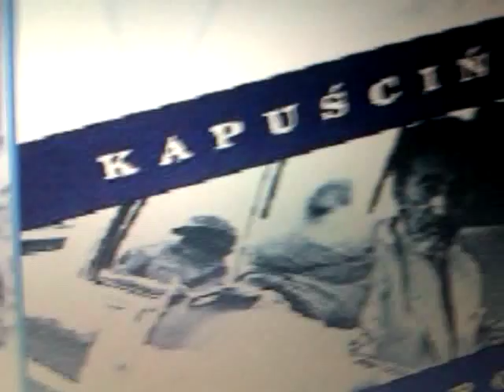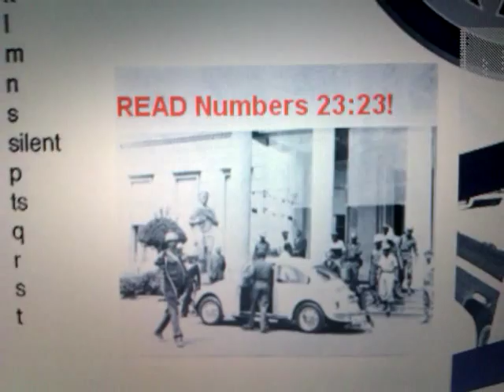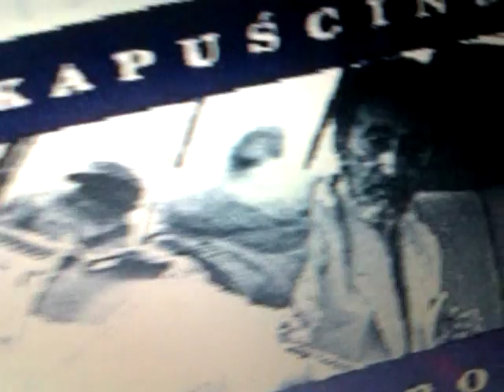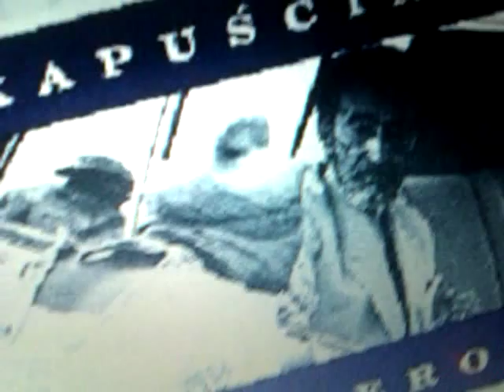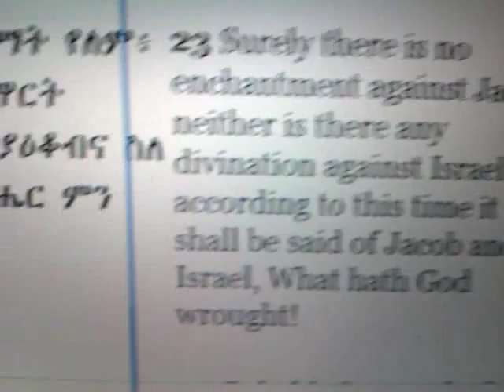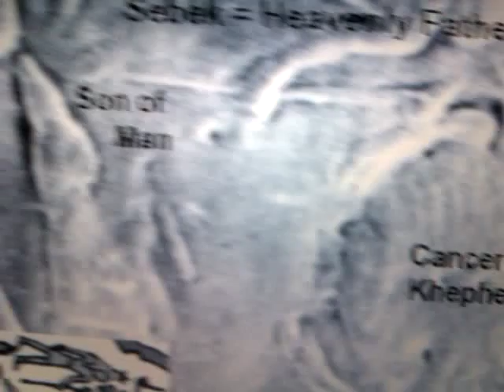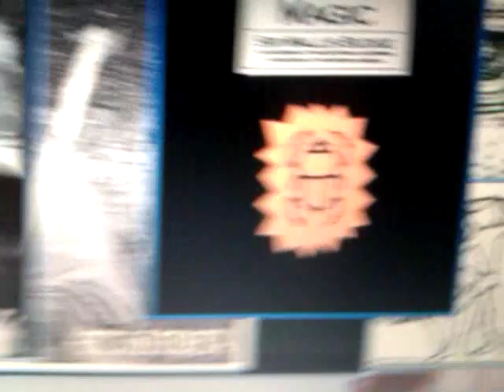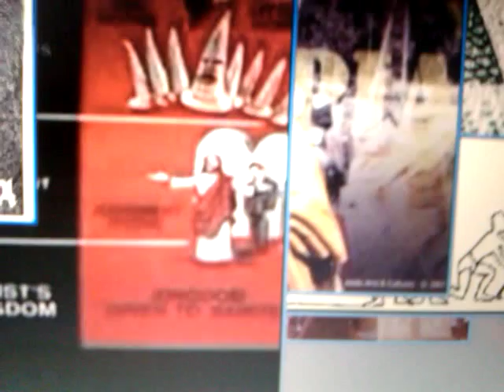The VW (666) VOLKSWAGEN Conspiracy Against H.I.M. HAILE SELASSIE - Sept. 11th 1974.3gp